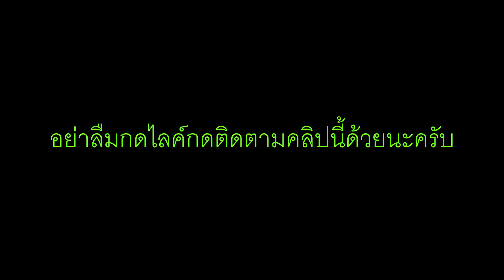Free Fire ฟีฟาย สุ่มชุดใหม่เสือร้ายหมดเพชรเป็นหมื่นดักยิงคนแต่โดน...จนเกือบแตก!!! ฟีฟาย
ฟีฟาย สุ่มชุดใหม่เสือร้ายหมดเพชรเป็นหมื่นดักยิงคนแต่โดน...จนเกือบแตก!!! ฟีฟาย

TAMMERทำคลิป Free Fire
Free Fire freefire free fireสุ่มชุด free fireสกินปืน free fireชุดใหม่ free fireตัวใหม่ free fireโกง free fireเติม free fireสุ่มตัว free fireสุ่มตัวละคร free fireอัพเดทใหม่ free fireโหมดใหม่ free fireสกินใหม่ free fireล่าสุด free fireสุ่มกล่อง free fireโปร free fireโหด free fireสอนรับ free fireฟรี free fireแจก free fireแจกโค้ด ฟีฟายชุดใหม่ ฟีฟายสุ่ม ฟีฟายสกิน ฟีฟายตัวใหม่ ฟีฟายสุ่มตัว ฟีฟายสุ่มกล่อง ฟีฟายอัพเดท ฟีฟายล่าสุด free fire tammer ฟีฟายพี่แตม ฟีฟายtammer